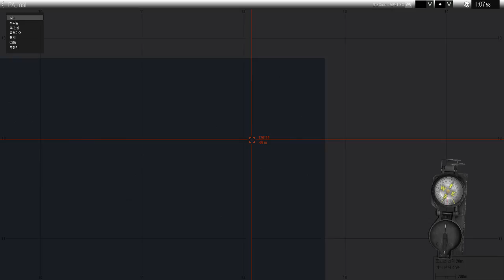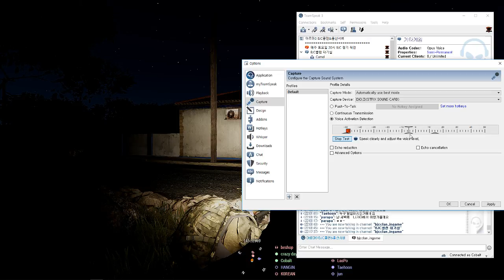Arma3 bjc mission